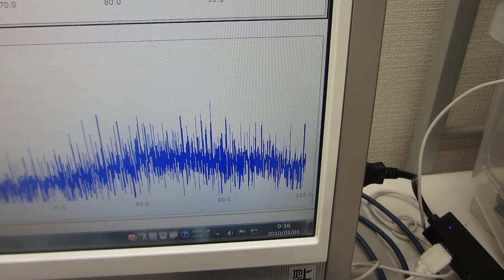線材の振動特性を利用した、メガヘルツの超音波技術（低周波の共振現象と、高周波の非線形現象をコントロールする技術）